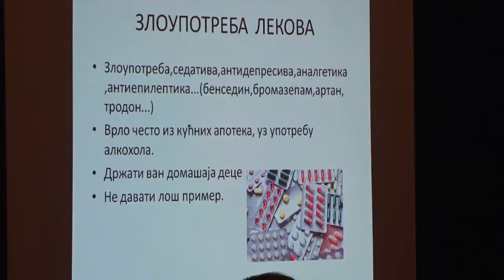Počelo informisanje roditelja o sektama i narkomaniji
U opštini Stara Pazova započeo je ciklus tribina na teme sekte i narkomanija koje su namenjene roditeljima, a koje će biti održane u svim naseljima ovog dela Srema. Tribine organizuje staropazovački Crveni krst u saradnji sa osnovnim i srednjim školama pod pokroviteljstvom lokalne samouprave.